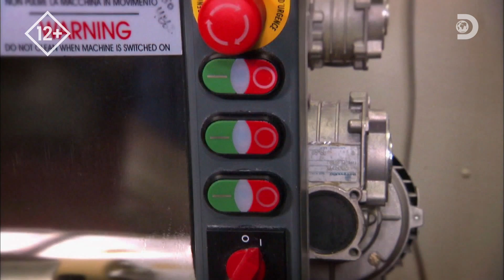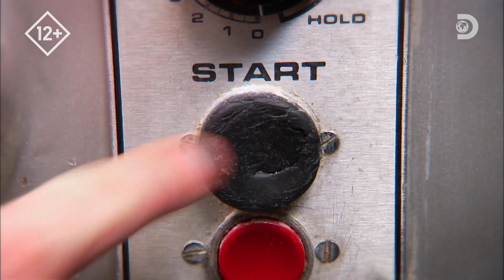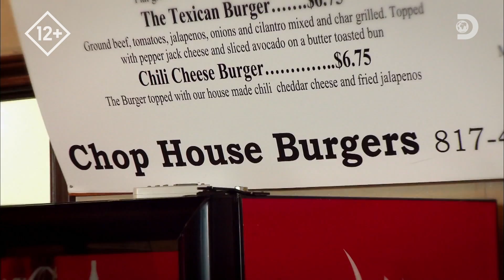Любимая классика | Кафе, закусочные и забегаловки | Discovery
Итальянская классика. не только! Гай Фиери отправляется в Миннеаполис, чтобы поесть пиццу и пасту в местном итальянском заведении, а в Далласе вместе с Эрлом Кэмпбеллом — попробовать гамбо и бургеры.
Смотрите в шоу гастрономических путешествий "Кафе, закусочные и забегаловки" на канале Discovery!